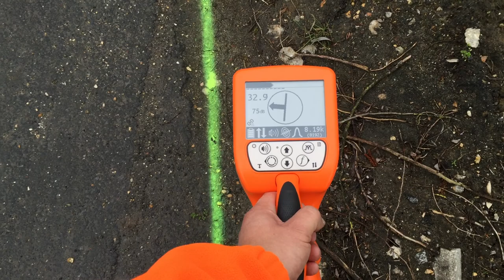ENTREPRISE DÉTECTION DE RÉSEAUX FRANCE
DÉTECTION DE RÉSEAUX FRANCE
Le groupe sas 7id est une société spécialisée en détection de réseaux, avec garantie de résultats,repérage de réseaux également.
nos techniques élaborées (caméra endoscopiques, thermiques, appareils electro-acoustiques, gaz traceur, géoradar, GPS, etc ...) vous garantissent une intervention sans aucune destruction, pour des détections sur tous types de canalisations (alimentations, évacuations, chauffage,câble électrique, piscine, terrasse, voirie, infiltration, en intérieur ou en extérieur) .Nous intervenons dans toute la France.
Devis sur simple appel au 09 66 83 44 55.

RÉSEAUX ÉLECTRIQUES
Que ce soit pour faire un nouveau branchement ou changer les réseaux existants, aussi bien pour des réseaux électriques enterrés que aériens, les techniciens du groupe 7ID ont de nombreuses techniques et des matériels à la pointe de la technologie permettant un traçage et une cartographie précise.

RÉSEAUX TÉLÉPHONIQUES
Avec l'émergence de l'internet et les différents opérateurs, il est devenu très compliqué de connaître les branchements des réseaux téléphoniques. Tout comme les réseaux électriques, nos experts interviennent et cartographient le réseaux téléphonique permettant des interventions et des branchements plus rapide en toute sécurité.

RÉSEAUX DE GAZ
Une fuite de gaz ou une canalisation percée pendant des travaux et la catastrophe peut arriver. Le groupe 7ID vous propose avant toutes vos interventions une détection précise des installations existantes afin que vous interveniez en toute sécurité.

RÉSEAUX DE FIBRE OPTIQUE
Car les réseaux fibre optique sont très fragiles et peuvent être coupé en cas de mouvement de terrain, il est important de pouvoir détecter le réseaux et visualiser le point problématique. Demandez l'intervention d'un de nos opérateurs certifiés.

RÉSEAUX D'ASSAINISSEMENT
Tout comme les réseaux d'eau, l'assainissement est sensible à la fuite et à la saturation. Avant de prévoir des interventions sur plusieurs dizaines de mettre de canalisation, demandez une localisation précise du réseau pour savoir où agir.